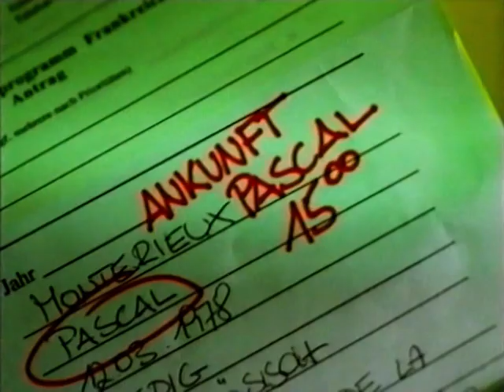Duplo Werbung 1999 Austauschstudent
Duplo Werbespot mit Austauschstudent aus Frankreich